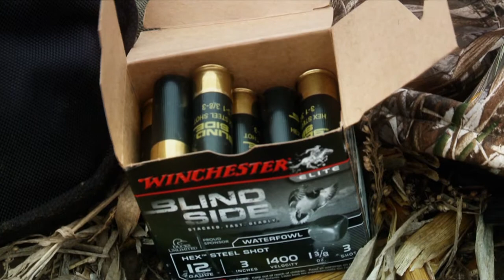Mojo TV - Ode to Goose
Mojo is back at it again with CKO chasing ducks and geese through Central Kansas Mike meets up with the North Carolina Crew and hopes for similar results as last year when Canadas rained down on Kansas
9112